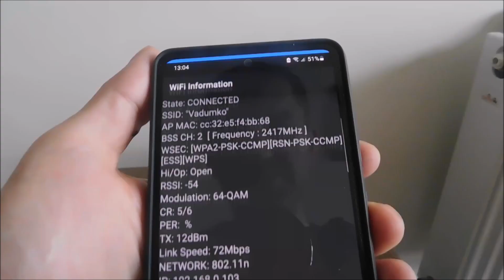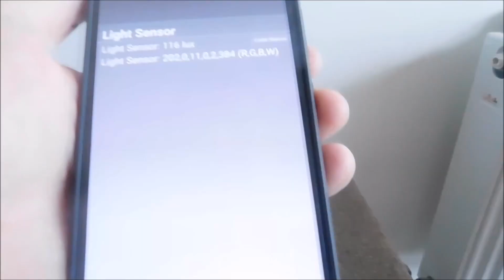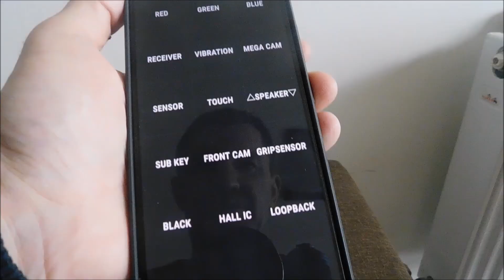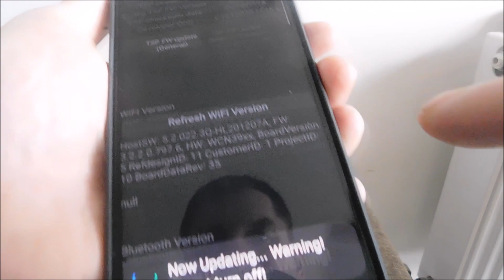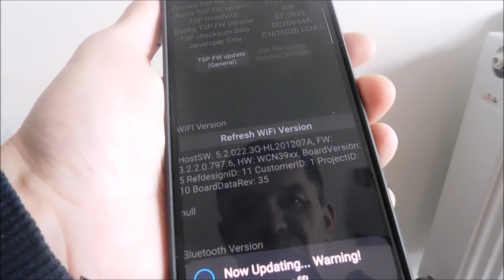Сервисные коды самсунг а52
Инженерные коды для самсунг а52.
вай фай:            *#9090#
сим карта:          *#0011#
датчик приближения: *#77692#
отпечаток пальца:   *#2663#
тестирования:       *#0*#
батарея:            *#0228#